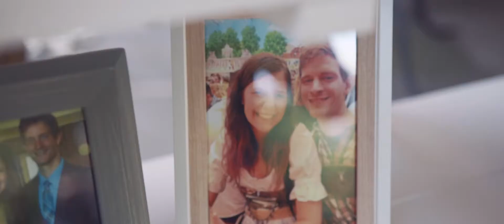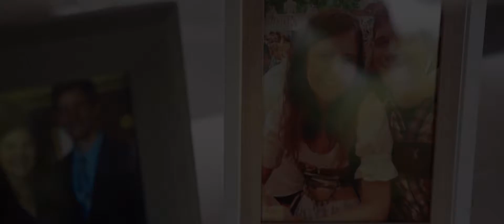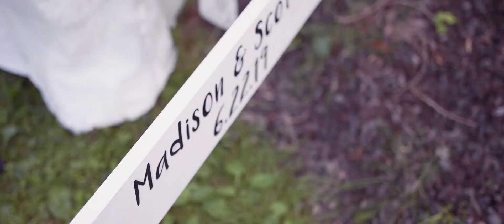Madison + Scott // Wedding Film {Dauphin, PA}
“Twenty-six years ago we brought this precious newborn home without a lot of direction or insight…”.  A touching and emotional speech by the Father of the bride.

We are happy to share Madison and Scott’s wedding film!  It was a joy to be a part of this special day.

Venue // Peter Allen House
Cinematography // CinemaCapture Films
Photography // Madi Wolfe Photography